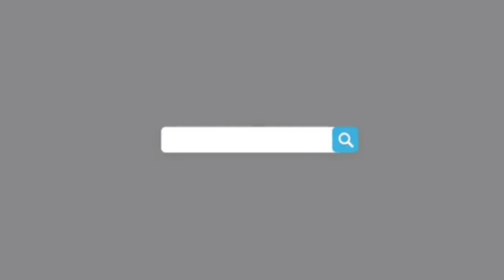Hazrat khawaja banda Nawaz |tamjeedlifestyle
Hazrat khawaja banda Nawaz/ gulbarga dargha |tamjeedlifestyle
 Address:-  near ittehad chow gulbarga Sharif
 Hey guys
What Ssup

gulbarga Sharif
gulbarga dargha
gulbarga ki famous dargha
gulbarga ki  famous place for  family
hazrat khawaja banda Nawaz
dargah in gulbarga
darga near me
kalburgi dargah
kalburgi ki dargah
kalburgi ki famous place
kalburgi ki famous dargha